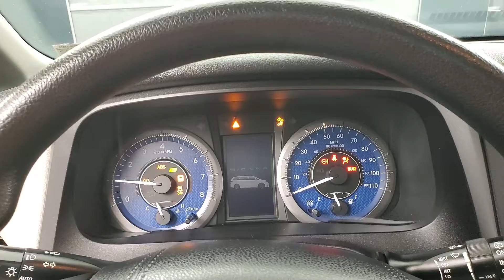2019 Toyota Sienna LE 7 Passenger MEDIA SCREEN BACK-UP CAMERA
Stock #:223032A
ONE OWNER, 3RD ROW SEATING, AUXILARY AUDIO INPUT, BACK-UP CAMERA, BLUETOOTH CONNECTION, CD PLAYER, CLIMATE CONTROL, POWER DRIVER SEAT, PRIVACY GLASS, SIRIUS XM SATELLITE RADIO, AWD, 118-POINT INSPECTION PROCESS, AWD.

Awards:
  * 2019 KBB.com 12 Best Family Cars   * 2019 KBB.com Brand Image Awards   * 2019 KBB.com Best Resale Value Awards